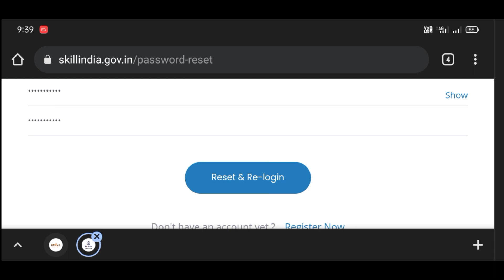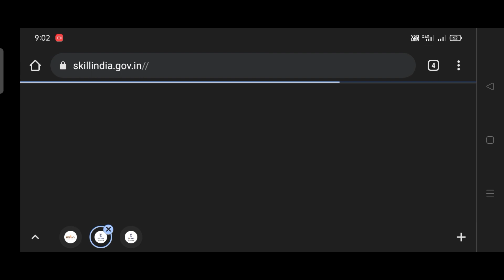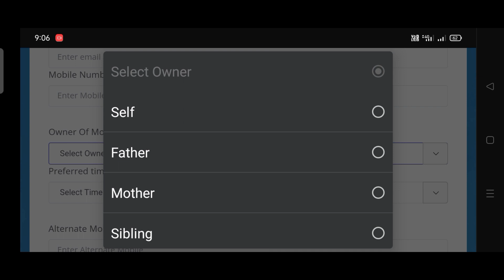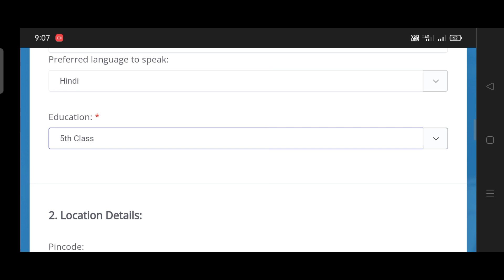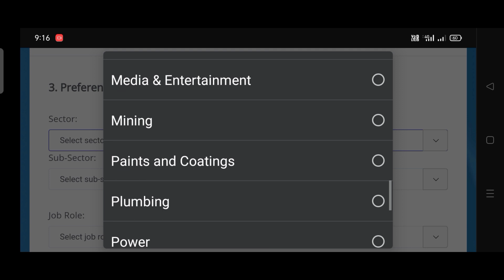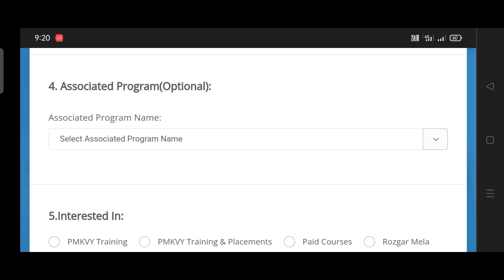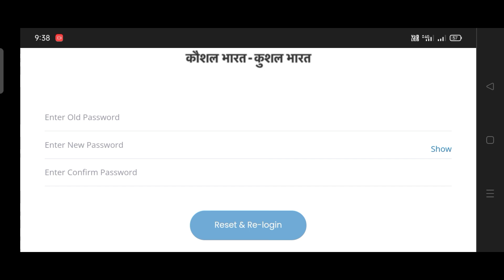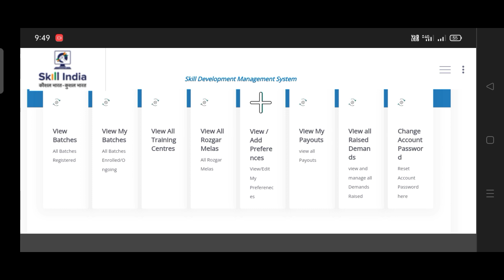PM কৌশল বিকাশ যোজনা Online Apply//8000 টকা লগতে// Free Certificate দিয়া হব